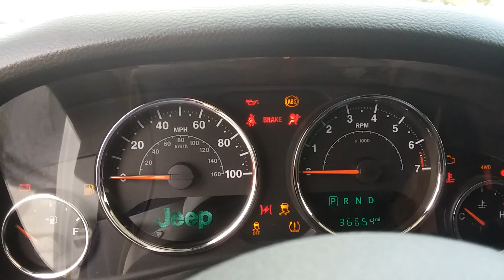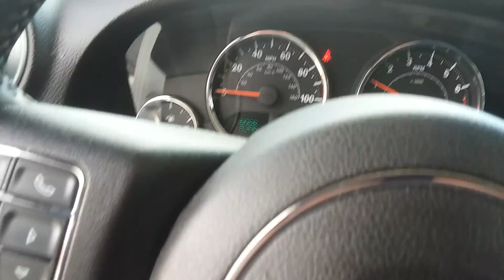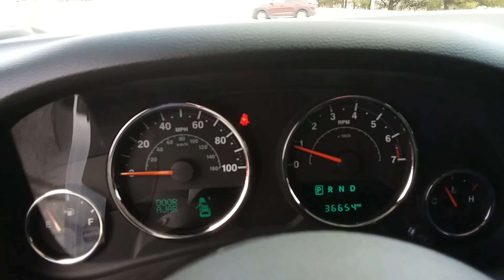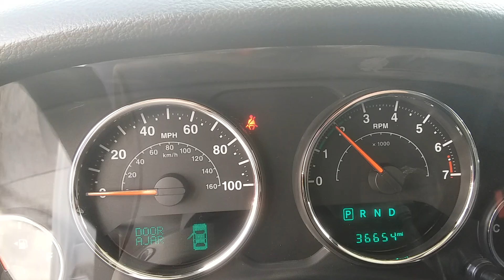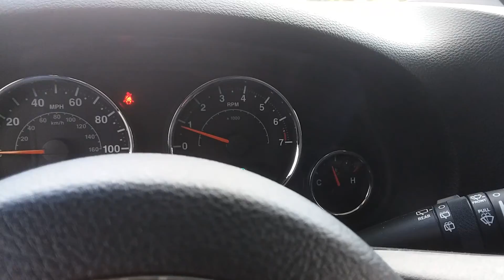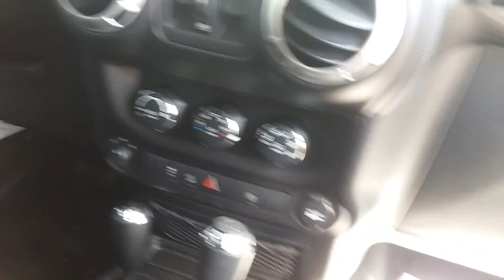2015 Jeep Wrangler Unlimited Sport Full Tour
This Jeep is a trade in.